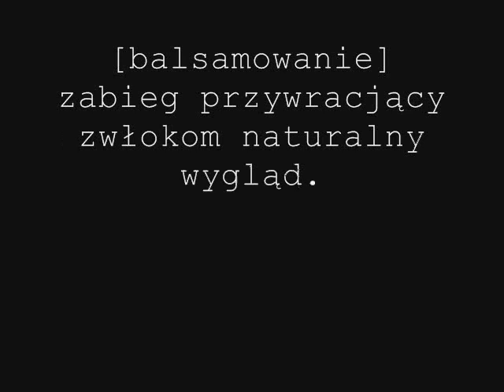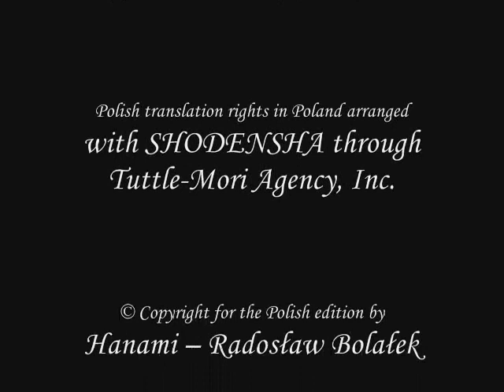Balsamista - Mitsukazu Mihara - Hanami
Teledysk promujący komiks Balsamista. Autorka: Mitsukazu Mihara. Wydawca: Hanami. Muzyka: Line-in 01 . Do kupienia w dobrych sklepach komiksowych i na (more)